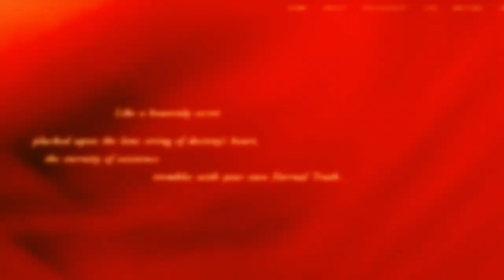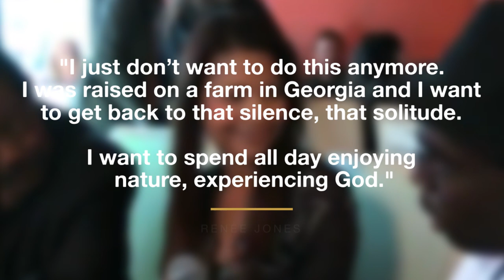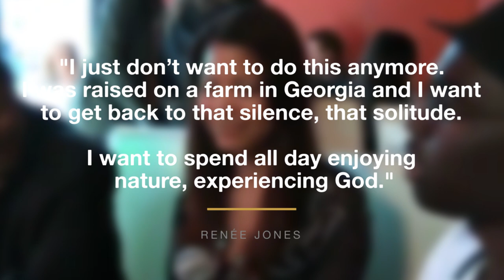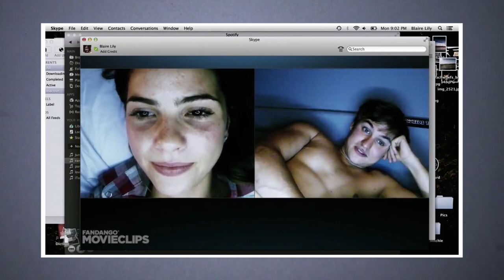Days of Our Lives Former Cast 2021: Why Did They Leave? What Are They Doing?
Days of Our Lives Cast Members in 2021: Find out what your favorite NBC soap stars have been up to in 2021!

00:00 Days of Our Lives Ex Cast
00:05 Peter Reckell (Bo Brady)
00:37 James Scott (EJ DiMera)
01:42 Casey Deidrick (Chad DiMera)
02:08 Jen Lilley (Theresa Donovan)
02:45 Renée Jones (Lexie Carver)
03:07 Christie Clark (Carrie Brady)
03:51 Shelley Hennig (Stephanie Johnson)
04:25 Blake Berris (Nick Fallon)
04:45 Molly Burnett (Melanie Jonas)
05:22 Rachel Melvin (Chelsea Brady)